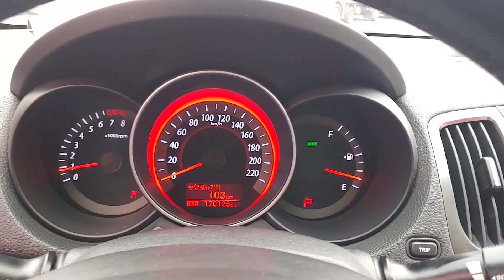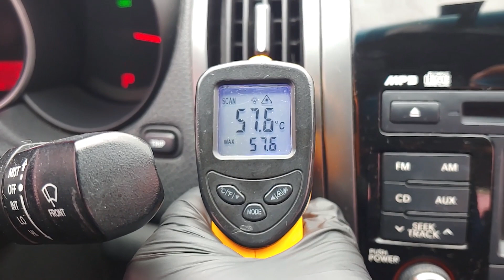2011 Kia Forte used car inspection for export (BA448258),carwara.com,카와라 포르테 수출